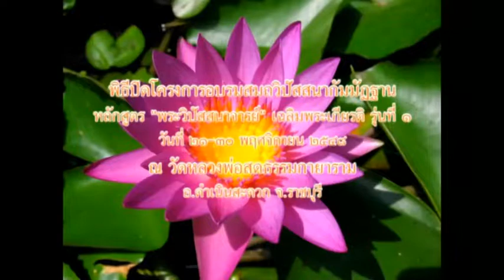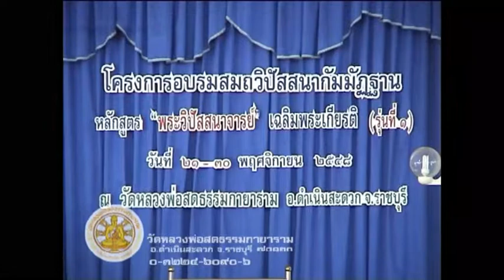ความมั่นคงแห่งพระพุทธศาสนา - โอวาทปิดอบรมพระวิปัสสนาจารย์